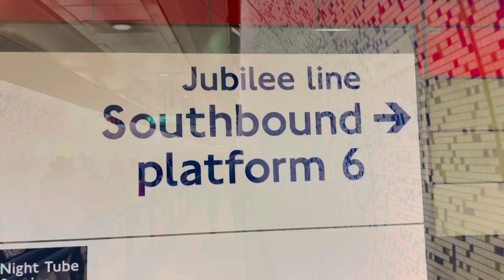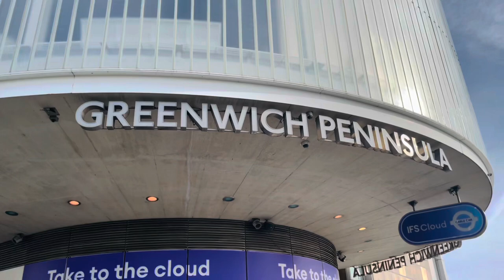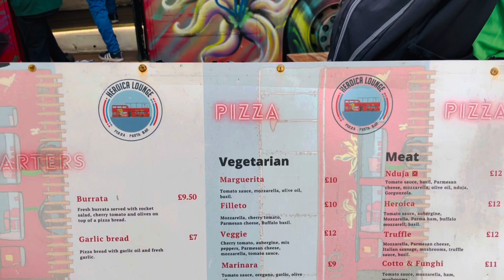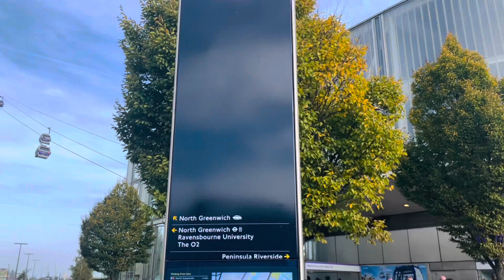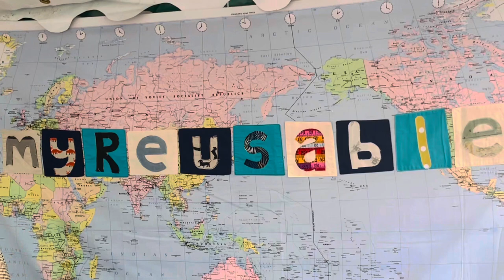London Cable Car Tour :Check out the IFS Cloud Cable Car! Emirates Air Line London.|Asher vlogs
Welcome to London Cable car .
Enjoy 😊 Buautiful view sunset over Cable car and River Thames from Royal Docks to Greenwich Peninsula.

London cable car
Asher vlogs
IFS cloud cable car
Emirates Air Line

The line was built by Doppelmayr and the total cost was around £60 million. The service opened on 28 June 2012 and is operated by Transport for London (TfL). Since 20 October 2022, it has been sponsored by the technology firm IFS;[7] prior to this, from its opening the line was sponsored by the airline Emirates, and known as the Emirates Air Line[8][9][10][11] until 28 June 2022.[12]